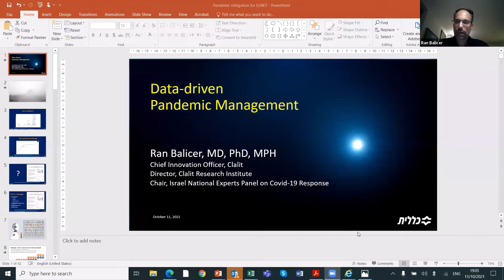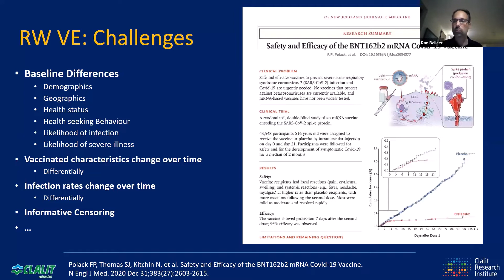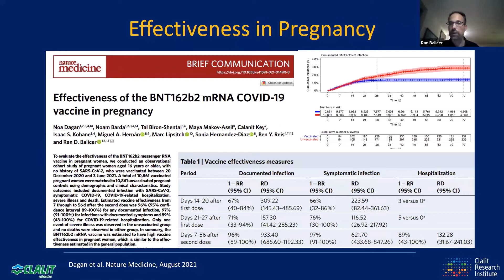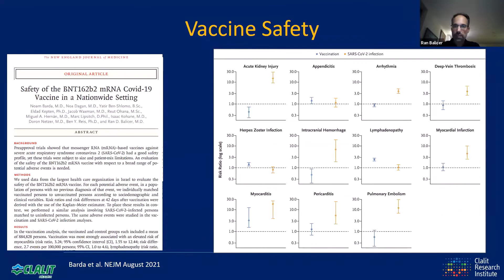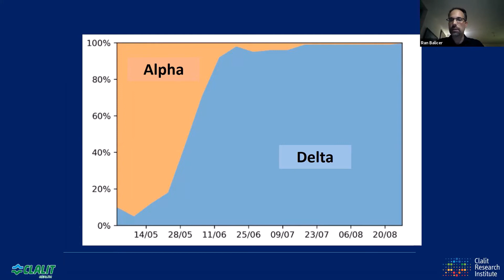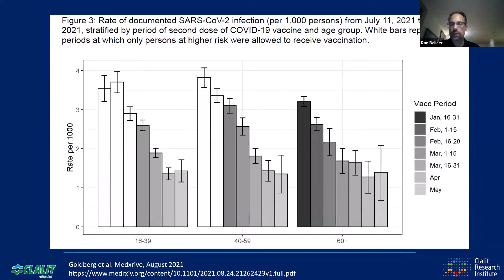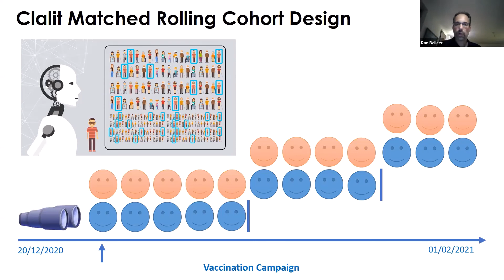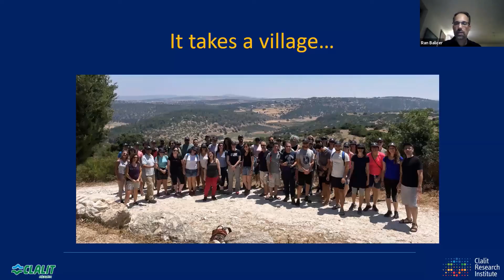At the Forefront of the Third Vaccine Rollout - Briefing with Prof. Ran Balicer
As governments across the globe struggle to contain the spread of the Covid-19 Delta variant, Israel was the first country to approve the third booster vaccination shot. Prof. Ran Balicer, who chairs the Covid-19 National Experts Team advising the Israeli government will join us to share the Israeli experience on vaccination roll-out and public health policies.